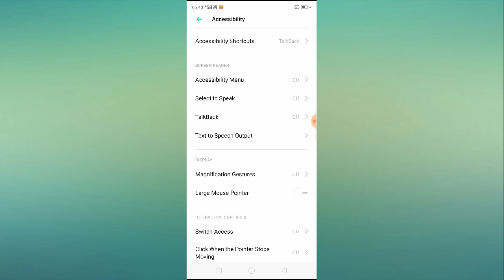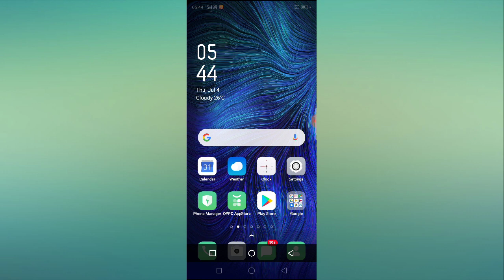Fix Back Button Not Working Problem in OPPO a5s, a7, a5, a71, a3s, a37, a83 (Any OPPO Phone)